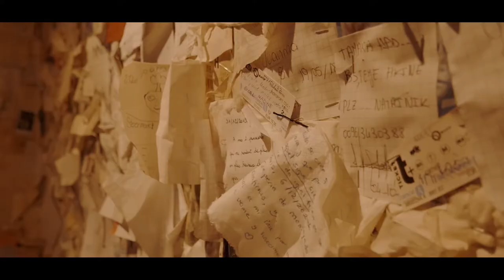Un hiver à Montmartre - Paris, 18e [vidéo short]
Pour cette 5e vidéo voici un petit film du quartier de Montmartre dans le 18e  arrondissement de Paris dans un style "run and gun".

Vidéo réalisée avec le Lumix GX80 + Zhiyun Crane M2.
Let's go !